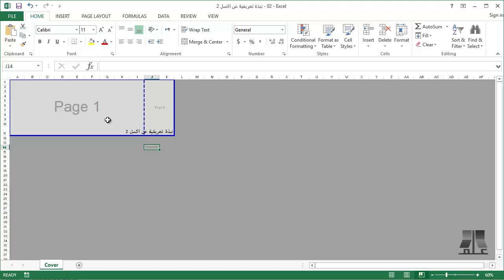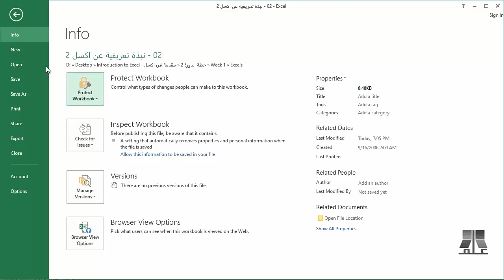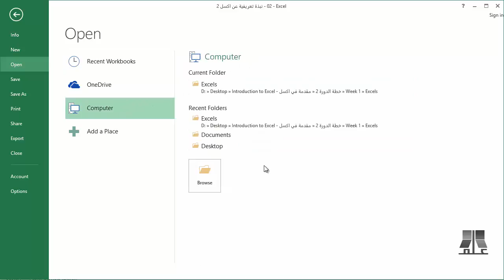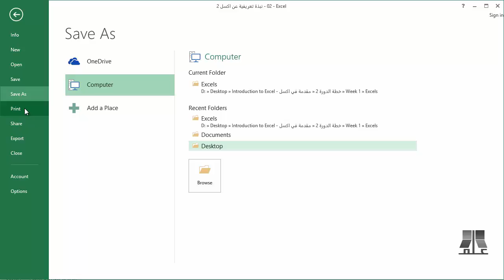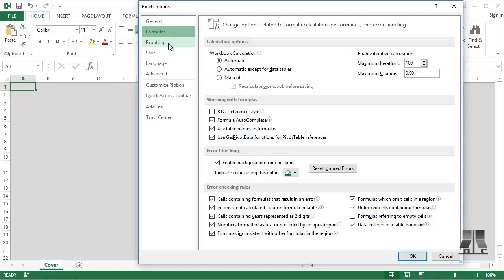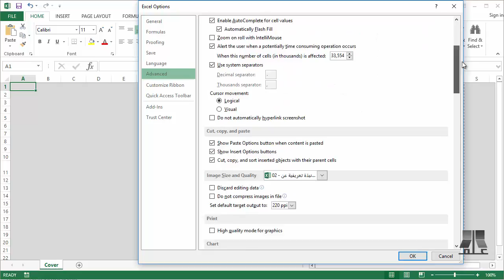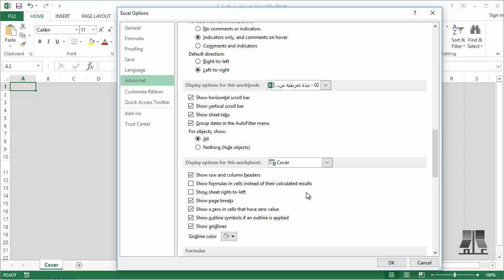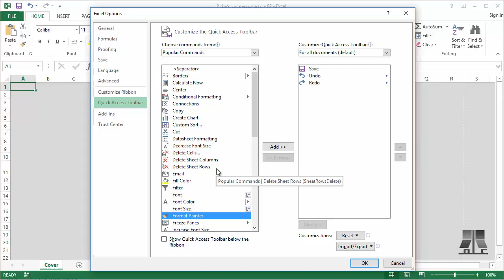1 - 2 نبذة تعريفية عن إكسل - الجزء الثاني | دورة مقدمة إلى إكسل Introduction To Excel